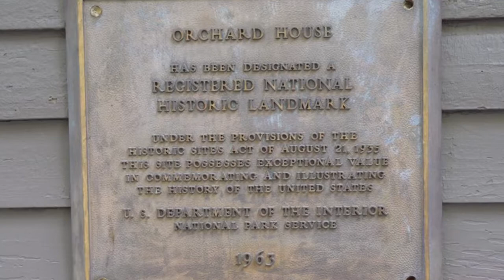Capstone 2019 - Louisa May Alcott